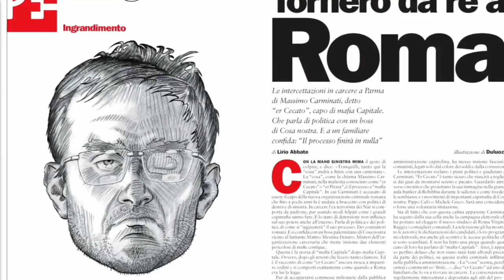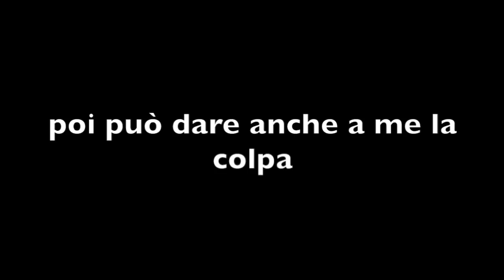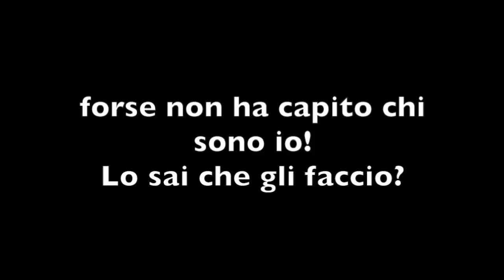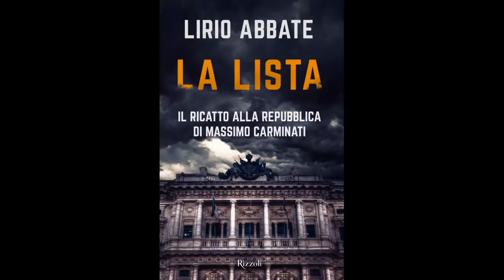Carminati e il caveau dei misteri d’Italia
Lirio Abbate racconta il potere di Massimo Carminati attraverso i documenti segreti rubati al caveau della banca della Città giudiziaria di Roma. È il ricatto alla Repubblica che si sviluppa attraverso "la lista Carminati" e che ci porta a mafia Capitale.